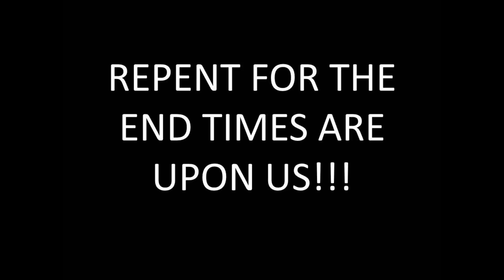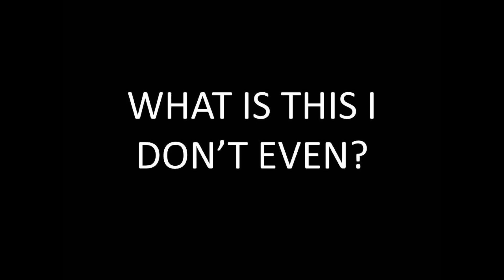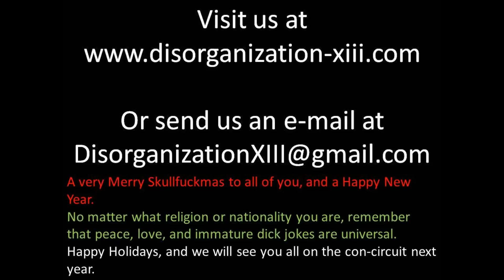The Twelve Days of Skullfuckmas!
Come celebrate the Twelve Days of Skullfuckmas with Disorganization XIII in their holiday video this year.

Yeah yeah, I know we have been gone ever since AUSA and there is a good reason for that. We all caught horrible convention plague after AUSA and weren't able to do much. But now we are back, just in time to dissapear again for the holiday season. It's ok though, we still got together to make this holiday video for you. Here are the people involved.

Narrator- Angelo
12. Koshi
11. Special Guest Uncle Yo Otaku Comedian
10. Mike
9. Angelo
8. Special Guest, SNAAAAAKE! of Psychology in Anime
7. Special Guest, Brian "Sonic Whammy" Sapinski of Anime Press Your Luck
6. Special Guest, DJ Woo
5. Jay
4. Mike
3. Koshi
2. Johnny
1. Angelo

One more thing before we go. I'd like to take this moment to very honest and truly wish you a hpapy holiday season. We make fun of a lot of people and cause waves in the convention scene, but in the end, it's humor that brings us together. When we can all truly laugh together as one people, then that is when we will truly see world peace. So no matter what your religion is, take this time of year to simply be happy that you are a part of the human race, and be kind to your fellow man, becuase there is no better gift in this world, than the gift of love and brotherhood.

Oh... and Ultimate Marvel VS Capcom 3. I heard that game is pretty sweet. So peace, love, brotherhood, and UMVC3.

I play Vergil, Ghost Rider, Sentinel BTW.